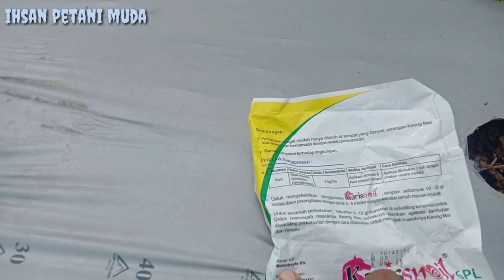Cara Menangani Siput Dan Lintah Bulan